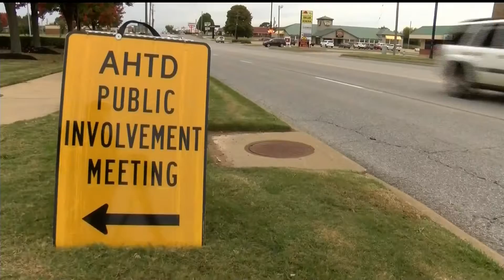ARDOT Hosts Open House on Possible Highway Changes (KNWA)